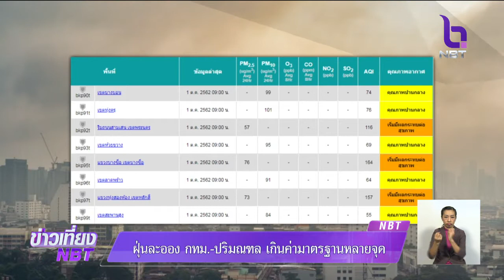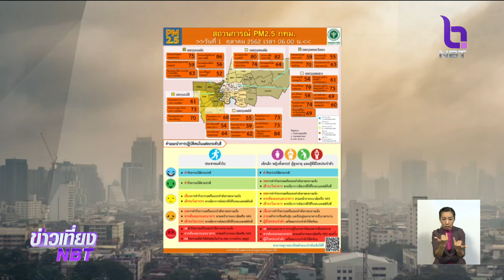ฝุ่นละออง "กทม.-ปริมณฑล" เกินค่ามาตรฐานหลายจุด คุณภาพอากาศอยู่ในระดับปานกลาง-เริ่มกระทบสุขภาพ